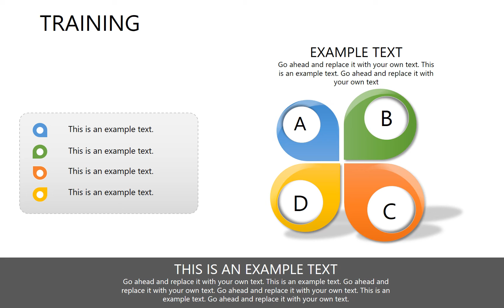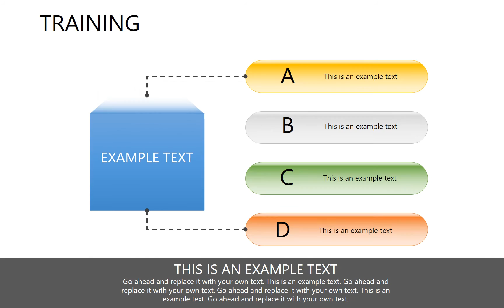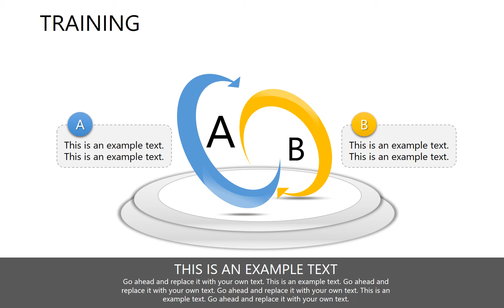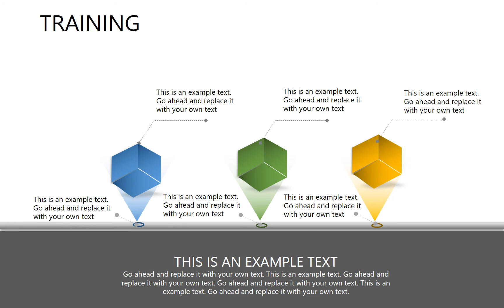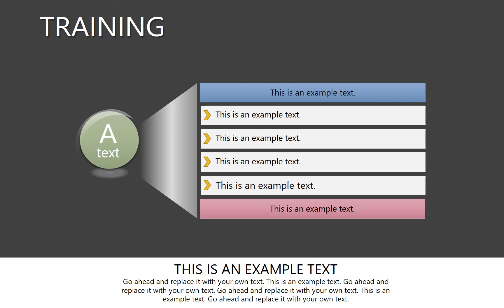Training PowerPoint Charts for Presentation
Unique Training PowerPoint charts with Color Full Variations, Custom Animated effects, .potx, vector icons, and JPG included in files. Graphically the dependence of a value from another.